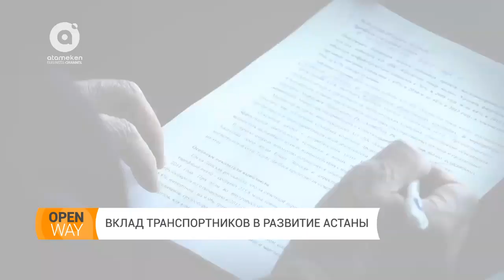Вклад транспортников в развитие Астаны | OPEN WAY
20-летие Астаны - это особая дата для всей страны. Помимо стратегического решения, принятого Президентом Республики Казахстан, Нурсултаном Абишевичем Назарбаевым, свою важную роль в реализации принятого решения и в переезде государственных структур в новую столицу сыграли транспортники. Этому интересному и  малоизвестному факту для широкой аудитории мы посвятили первый выпуск программы «OPEN WAY».

Гость программы: заместитель председателя Союза транспортников «KAZLOGISTICS» - Юрий Лавриненко.

Ведущая: Жанна Исингарина.